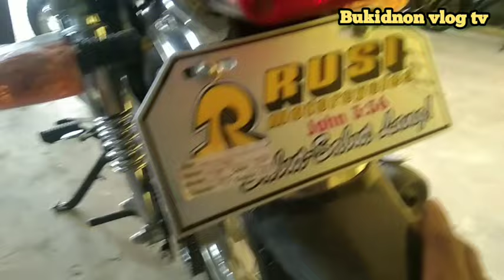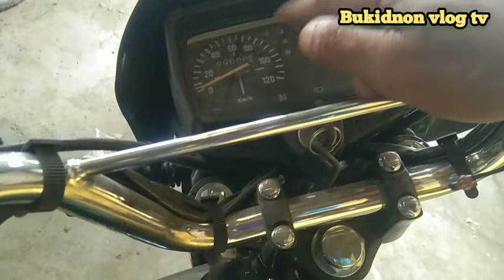2024 Rusi macho 150🔥Walk around review！rusikalilanganbukidnon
2024 rusi macho 150！Mura pero malakas！Cash and installment updated！

Rusi kalilangan bukidnon brach for more details：
Located @ purok 7 central poblacion kalilangan bukidnon